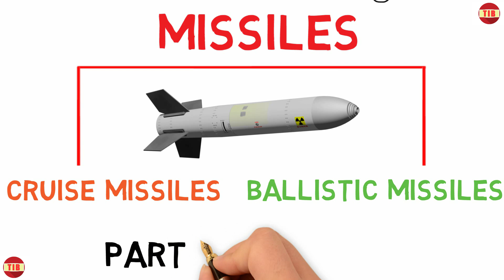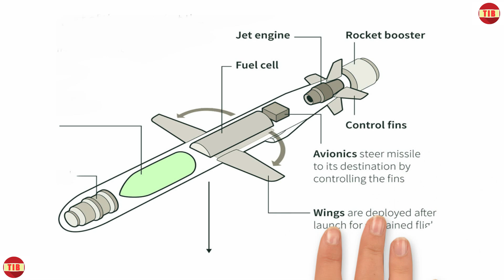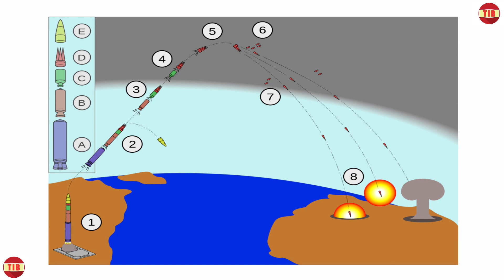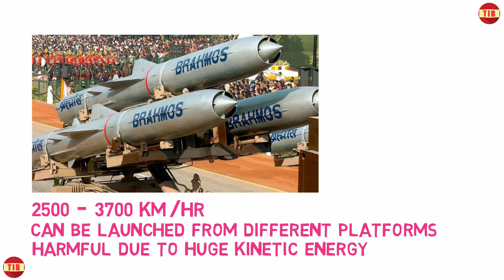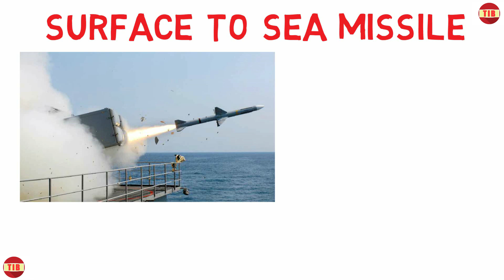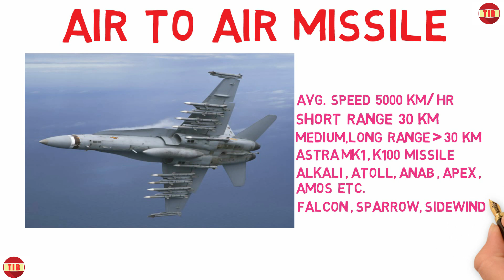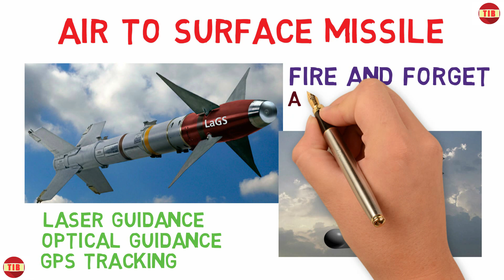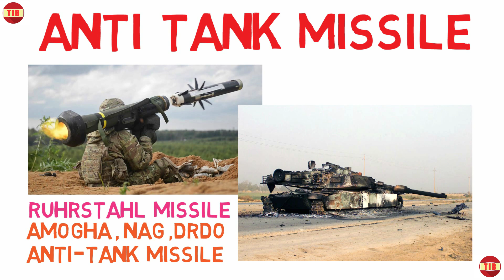ব্যালিস্টিক ও ক্রুস ক্ষেপণাস্ত্র এর পার্থক্য Difference between Cruise and Ballistic Missiles part-1